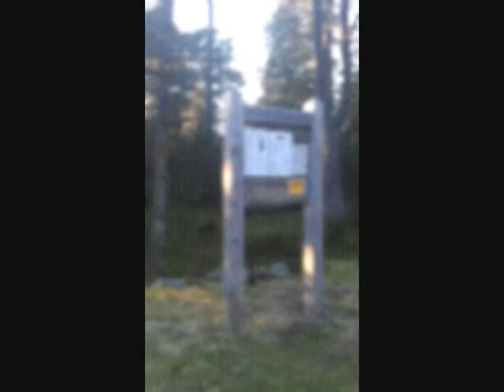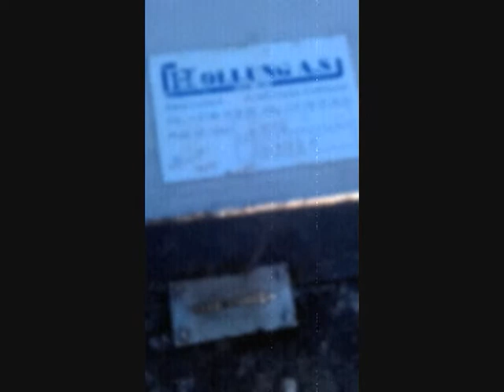Caduceus - The lake in the forest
I taped this film with my mobile phone camera one evening when me and my friends (Jackvo & Becker) were out by a lake a few days ago.